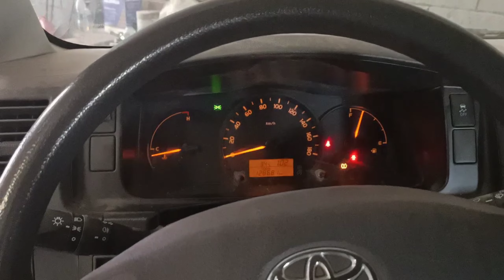Hi-Ace Fulldown Transmission || Replaced pressure plate | clucth lining || release bearing.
How Replace Clucth Assy of Hi-Ace,replaced clutch lining, pressure plate ,release bearing and changes gear oil.